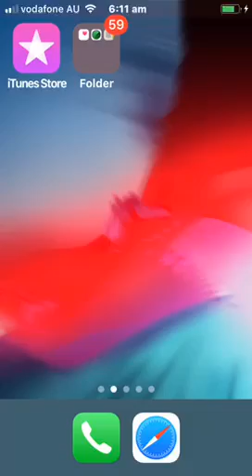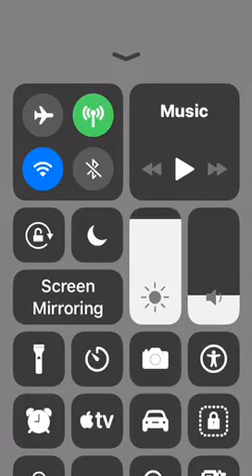bluestacks simpsons tapped out hack